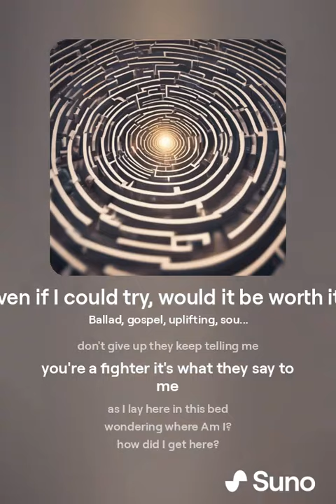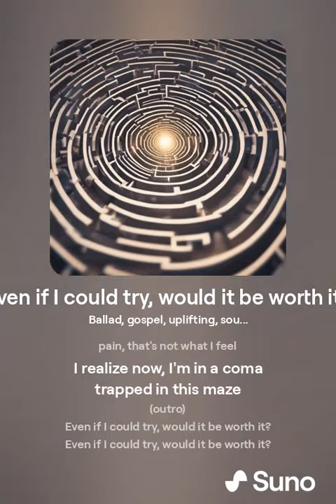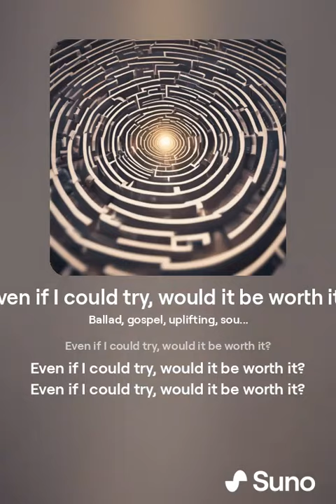Even if I could try, would it be worth it (as I laid in a Coma, I thought...).mp3